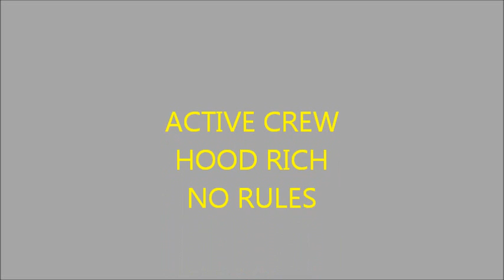LONG BEACH CREW CAMARO VS GENERATION CORVETTE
HEAD UP RACE